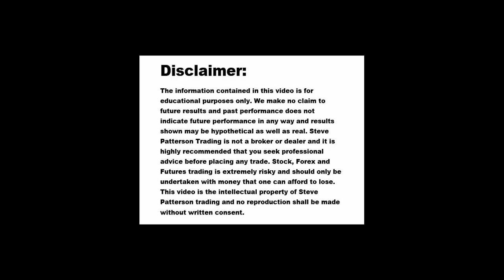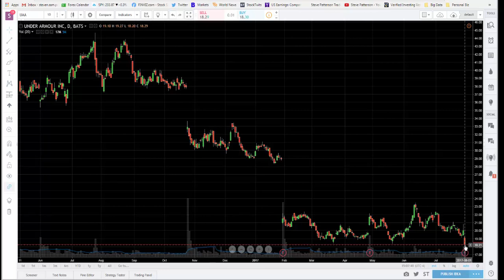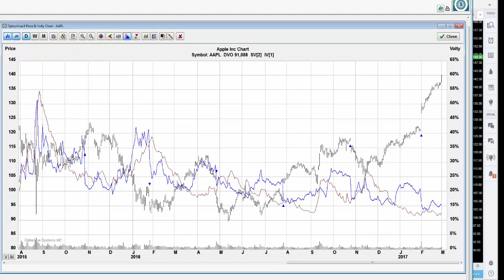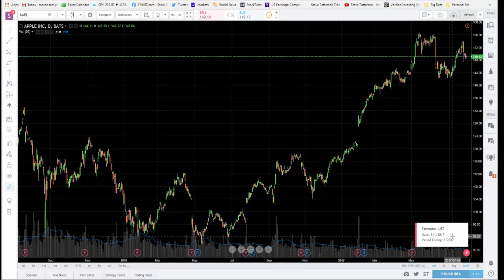$AAPL pre earnings trade analysis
Strangling $AAPL to take advantage of this low volatility.